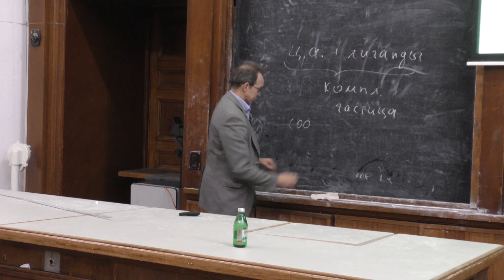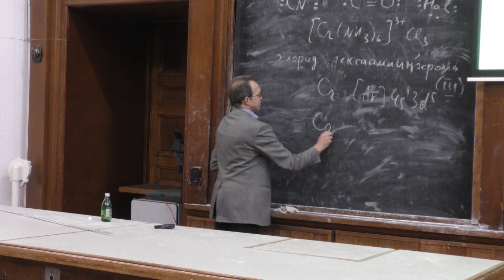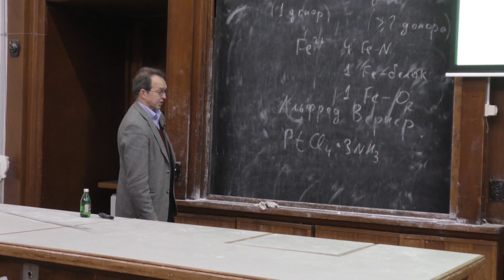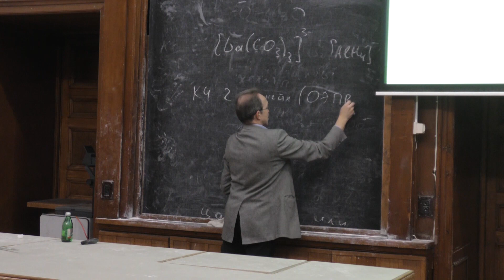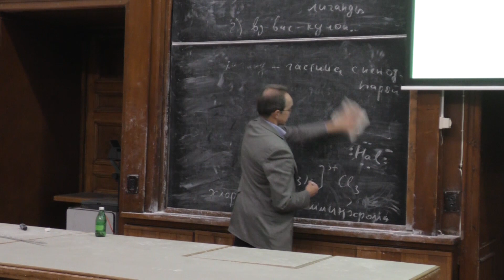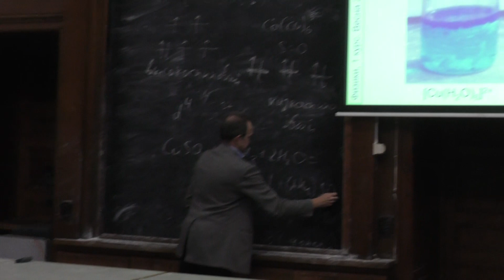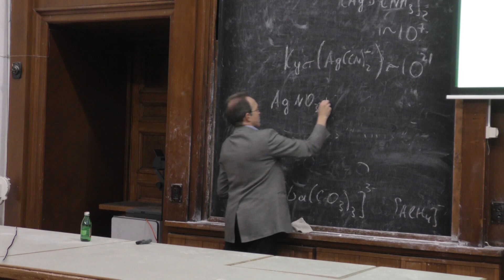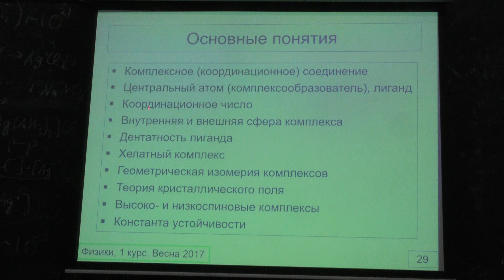Ерёмин В. В. - Общая химия - Комплексные соединения (Лекция 7)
1. Комплексные соединения

1.1. Как образуется химическая связь с точки зрения
       электронных орбиталей
1.2. Теория кристаллического поля
1.3. Равновесие в растворах комплексов